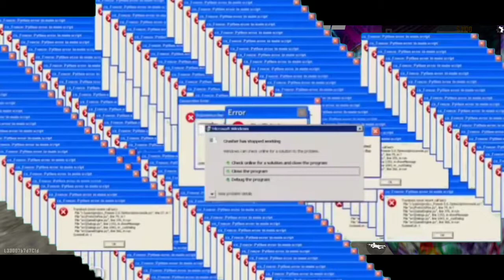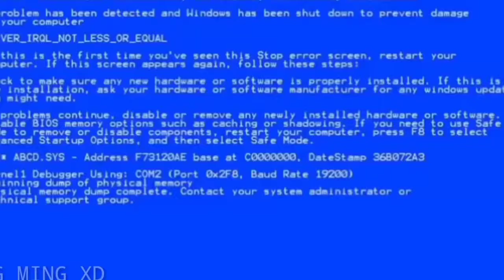BEST COSTOM HUD FOR ONE TAP HEADSHOTS || AMAZING CHALLENGE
best custom hud settings in free fire for
2 finger player
headshot
best custom hud settings in free fire 3
finger
best custom hud settings in free fire 4
finger claw
malayalam
two finger player
fast gloo wall
three finger player

HII  GUYS💕

💕I HOPE YOU LIKED MY VIDEOS💕

📱MOBILE - NOTE 8 PRO
📲RAM - 6GB/128GB

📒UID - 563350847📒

free fire,bluestacks 4,emuladorbest settings
headshot,highlights free fire emulador,free fire
highlights,free fire best settings,White FFFree fire
brasil,RUOK FF.Broken Gaming.Kratos027,auto
headshot settings,apelapato,highlights
headshot,auto head,emulador.exe,satisfactory.aimbot
2.0,melhores configurações de sensibilidade,101%
headshot,headshot highlights,bugado headshot,ruok
ff,ruok 1vs1,inspiration,aimbot,fast player,free fire
aimbot,one shot, free fire edit, free fire rappers, free
fire xxxtantacion xxxtentacion, empire, rap, bad vibes
forever/ empire, hip hop& rap, xxx, look at me, lil pump,
music, bad vibes forever, sad, sad!, juice wrld, members
only, hope,vincenzo vs Bender, bender ff, le bender yt,
bender yt,bender, fastest pc player, hacker aim, free fire
legend,

enjoy my game play with my squad op headshots ranked
gameplay garena free fire.
Free Fire Top Country
1.Garena Free Fire Indonesia Live
2.Garena Free Fire Brazil Live
3.Garena Free Fire Brasil Live
4.Garena Free Fire India Live
5.Garena Free Fire Singapore Live
6.Garena Free Fire Thailand Live